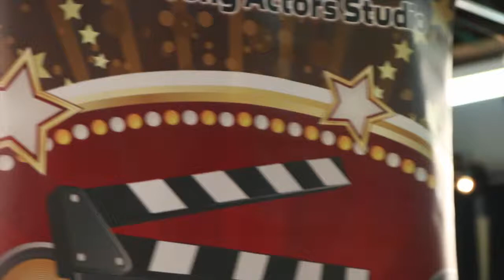iPod Blog: Dallas Showcase!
Dallas Young Actors Studio